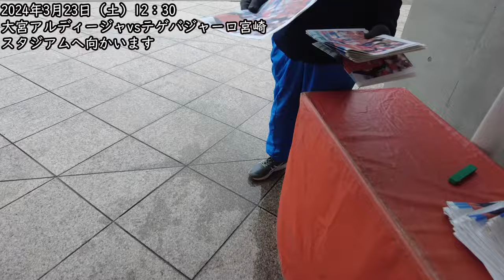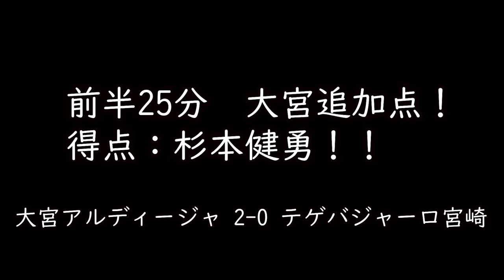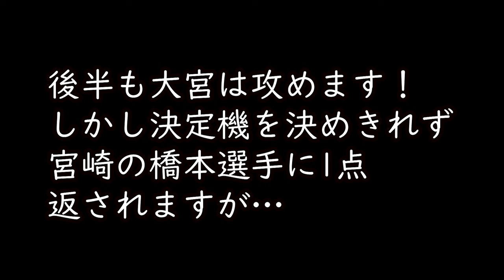【大宮J3無双！】2024年3月23日 J3第6節 大宮アルディージャ vs テゲバジャーロ宮崎【王様杉本健勇】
J1がお休みだったためJ3に降格してしまった大宮アルディージャvsテゲバジャーロ宮崎を観戦しに行きました！
杉本健勇無双でした！！
大宮アルディージャはJ3とは思えない強度・スピード・テクニック！
このままJ3で暴れて1年でJ2に戻ってくるのでは？と感じました！
宮崎も可能性を感じる瞬間はあり、とても面白い試合でした！
テゲバジャーロ宮崎は工藤壮人が最後に所属したクラブ、応援しています！！

他にもサッカー動画を上げています！
★大宮アルディージャサポーターさん向け★
【大宮劇的勝利！】柏レイソルサポが大宮アルディージャvsジェフユナイテッド千葉の試合を観に行ってみました【決勝ゴールはアンジェロッティ！！】

★テゲバジャーロ宮崎サポーターさん向け★
【ありがとう工藤壮人・お疲れ様大谷秀和・染谷悠太】2022年11月5日 柏レイソル vs 湘南ベルマーレ Vlog 【2022年J1最終節】